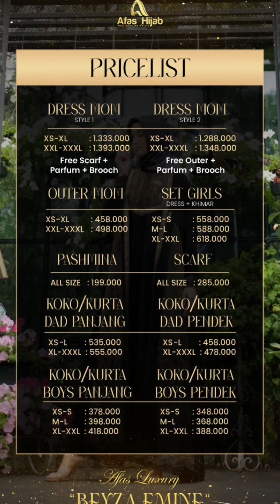SARIMBIT LEBARAN 2025 ELEGANT & GLAMOUR BY AFAS HIJAB || WA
⚘️ BEYZA EMINE LUXURY ⚘️
(OPEN PO 8 - 19 Oktober 2024)

_A masterpiece filled with dedication, stories, and character in every color and combination._

BEYZA EMINE – Made special and limited, just for you 🫶

DETAIL DRESS MOM STYLE 1
⚘️ Base material *Burj Turkey Emirates*. Kain kualitas super premium yang identik untuk gamis dan abaya khas Timur Tengah dengan serat rapat, permukaan kain plain, dan sedikit mengkilap (glossy). Karakteristik super halus, lembut, tebal dan jatuh.
⚘️ Material kombinasi di bagian depan dress sebagai layer luaran dan di lengan, menggunakan *Ceruty Babydoll Premium* terkenal kehalusan dan kelembutannya. Flowy,  tidak mudah kusut, adem saat digunakan serta *Tulle Embroidery* jenis kain sangat lembut dan kuat yang terdapat bordiran, corak motif timbulnya memberi kesan elegant.
⚘️ Kerah Shanghai
⚘️ Resleting depan & belakang (Busui Friendly)
⚘️ Terdapat Luxurious Diamond Strips yang glamour di bagian depan dress dan bagian dada dengan potongan variasi design original afas & variasi kancing
⚘️ Lengan manset (Wudhu Friendly)
⚘️ Plat Afas di bagian lengan kanan
⚘️ Cutting lingkaran tidak ada kerut sehingga di bagian perut slim, minimalis, dan bagian bawah lebar super swing-swing

DETAIL DRESS MOM STYLE 2
⚘️ Base material *Burj Turkey Emirates* dengan kombinasi *Tulle Embroidery* di bagian dada dan lengan
⚘️ Terdapat renda, belahan dan variasi kancing di depan dress
⚘️ Kerah Shanghai
⚘️ Lengan manset variasi dengan resleting (Wudhu Friendly)
⚘️ Resleting depan (Busui Friendly)
⚘️ Saku di bagian kanan
⚘️ Model Abaya dengan cutting A line

DETAIL OUTER MOM
⚘️ Base material *Ceruty Babydoll Premium* dengan kombinasi potongan sisi *Tulle Embroidery* sebagai ilusi agar terlihat lebih slim
⚘️ Terdapat renda di bagian depan
⚘️ Lengan lonceng
⚘️ Plat Afas di bagian depan

DETAIL DRESS GIRLS
⚘️ Base material *Burj Turkey Emirates*
⚘️ Material kombinasi *Ceruty Babydoll Premium* dan *Tulle Embroidery* sebagai layer luaran
⚘️ Variasi list di bagian depan dress
⚘️ Resleting belakang
⚘️ Lengan karet

DETAIL KOKO DAD & BOYS
⚘️ Base material *Burj Turkey Emirates* dengan kombinasi *Tulle Embroidery* di bagian dada atas
⚘️ Cutting slim fit yang memberi kesan slim
⚘️ Kerah Shanghai
⚘️ Full kancing depan
⚘️ Terdapat 2 variasi lengan (panjang & pendek).
*note : lengan manset untuk lengan panjang*

DETAIL KURTA DAD & BOYS
⚘️ Cutting longgar dan lurus dari bahu hingga panggul
⚘️ Kerah Shanghai
⚘️ Kancing depan

DETAIL KHIMAR GIRLS
⚘️ Material *Ceruty Babydoll Premium*
⚘️ Desain double layer bentuk V
⚘️ Bentuk oval di bagian belakang
⚘️ Khimar menggunakan pad antem (anti tembem)

DETAIL PASHMINA MOM
⚘ Jahit tepi kecil full di sekeliling pashmina
⚘ Mudah distyling berbagai macam gaya hijab
⚘ Plat Afas di salah satu bagian

DETAIL SCARF MOM
⚘️ Material *Voal Exclusive* super nyaman, adem, seratnya rapat dan tidak nerawang. Kain lembut namun tidak licin, warna glossy dengan tampilan shiny yang cantik
⚘️ Pattern exclusive by afas hijab
⚘️ Laser cut cantik disekeliling hijab
⚘️ Kain mudah dibentuk cocok untuk style apapun
⚘️ Plat Afas disalah satu bagian

WARNA
-Dress, Outer, Koko, Kurta, Pashmina, Khimar, Scarf
⚘️ Enigma
⚘️ Mavi
⚘️ Zabeel
⚘️ Bastakia
⚘️ Hamar
⚘️ Gloria

SIZE
- Dress Mom: XS-XXXL
- Dress Girls: XS-XXL
- Outer Mom: XS-XXXL
- Koko/Kurta Dad: XS-XXXL
- Koko/Kurta Boys: XS-XXL
- Khimar Girls: XS-XXL
- Scarf Mom: All Size
- Pasmina Mom: All Size